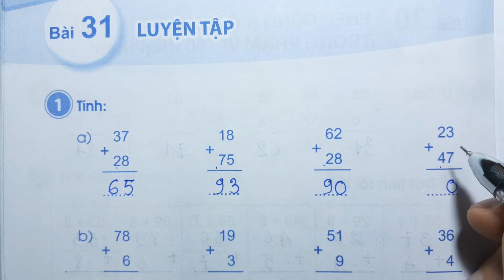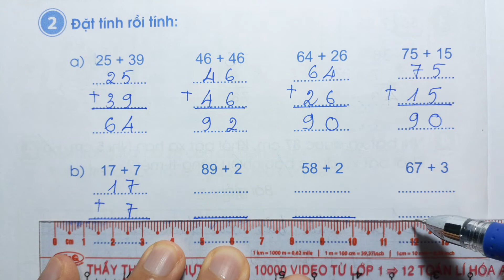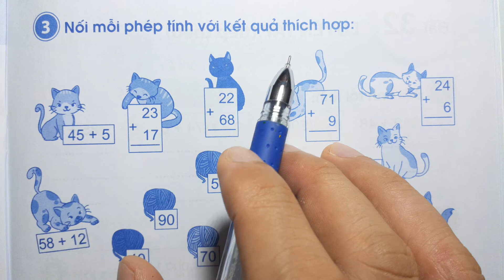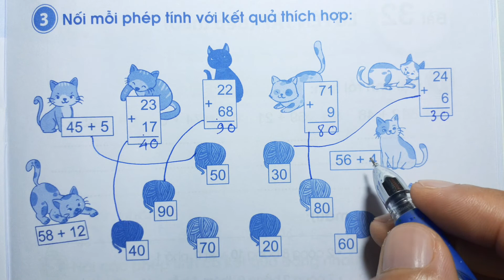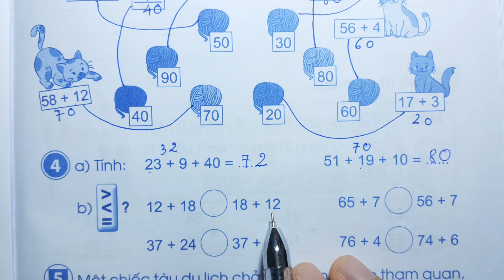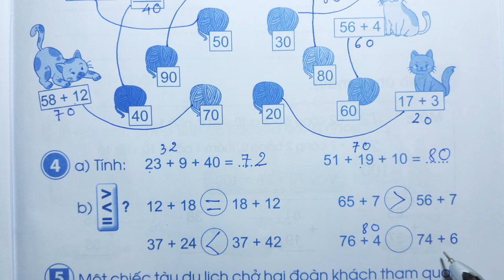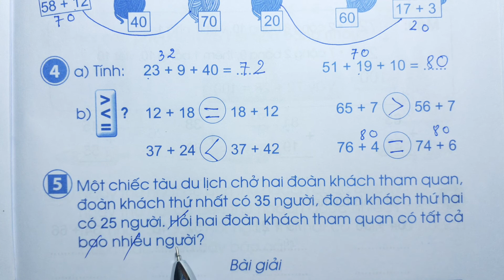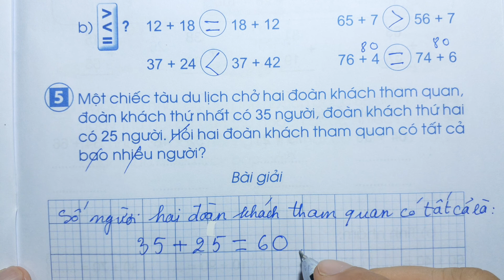VỞ BÀI TẬP TOÁN LỚP 2 CD Tập 1 Bài 31 - LUYỆN TẬP - Thầy Nhựt TV